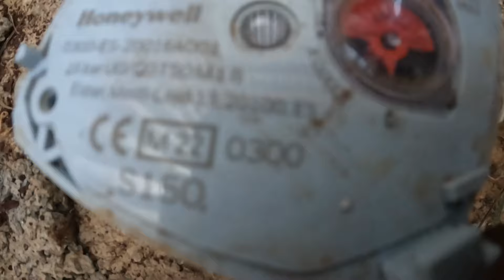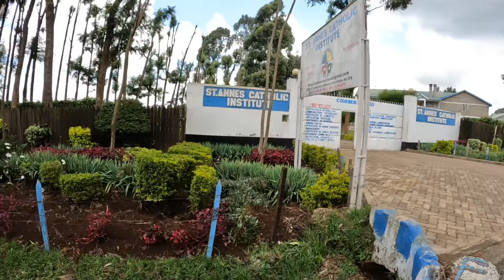FINALLY ROOFING MY DREAM JAMAICAN HOUSE